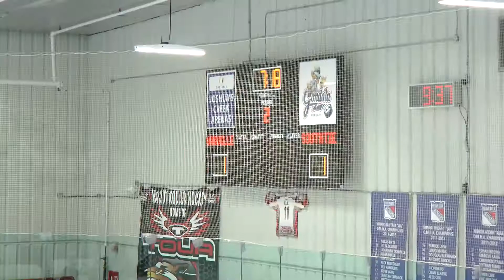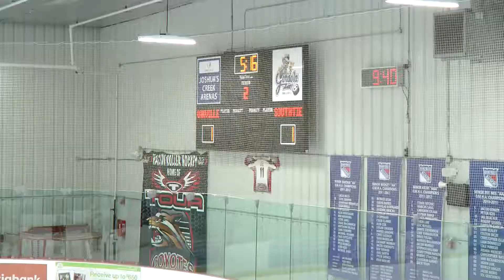140120 Oakville Rangers vs Southern Tier Admirals